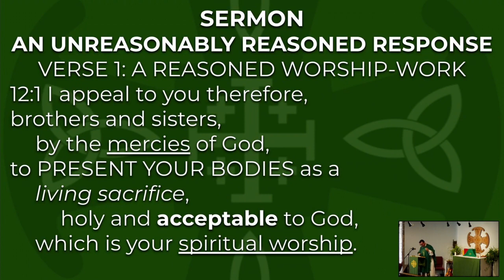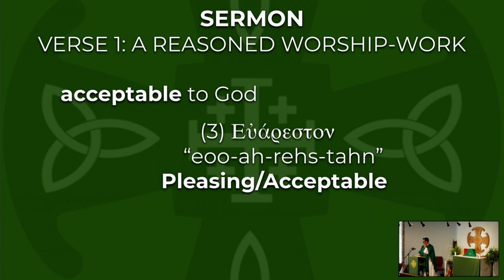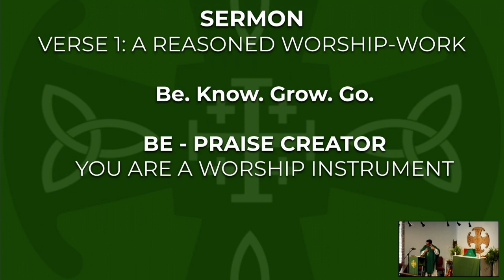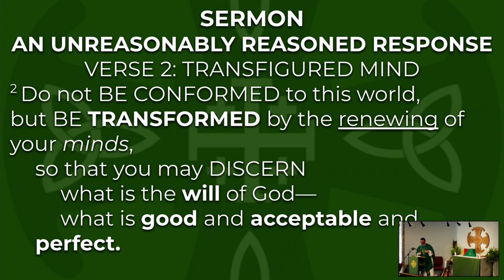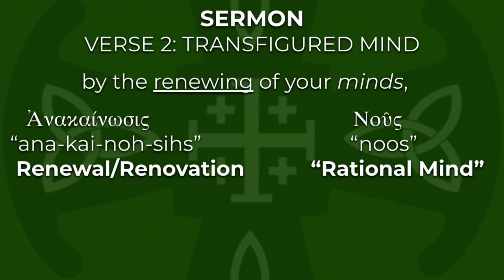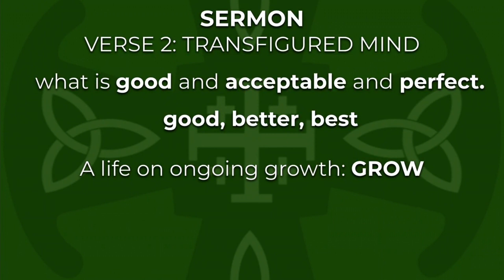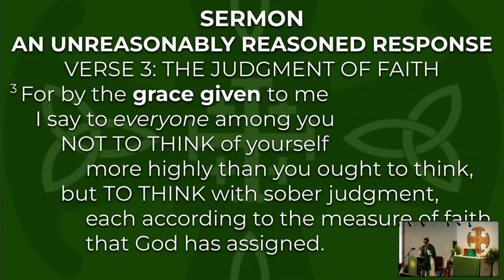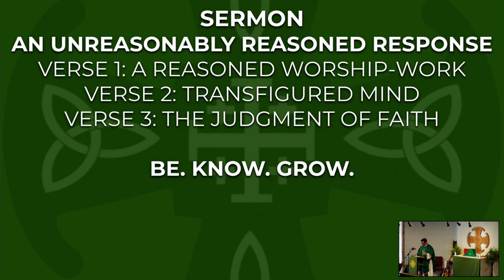Sermon: Unreasonably Reasoned Response (9/3/23)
Sunday, September 3rd, 2023 (The Fourteenth Sunday after Pentecost)
Jeremiah 15:15–21, Psalm 26, Romans 12:1–8, Matthew 16:21–27

SERMON: AN UNREASONABLY REASONED RESPONSE

AMAZING GIFT: What would you do if someone gave you an incredible gift? Have you ever received an incredible gift from someone else before?

So far in the book of Romans:
Paul has argued that the love, mercy, and faithfulness of God has lead to this incredible series of events where both Hebrews and non-Hebrews have received the opportunity to belong to God’s family.

STORY: Grandma’s thank you cards

VERSE 1: A REASONED WORSHIP-WORK
12:1 I appeal to you therefore, brothers and sisters,
by the mercies of God,
to PRESENT(1) YOUR BODIES as a
living sacrifice (2),
holy and acceptable (3) to God,
which is your spiritual (5) worship (4).

The Takeaway
Verse 1: Our response to God’s mercy is a life of worship.
VERSE 2: TRANSFIGURED MINDS

2 Do not BE CONFORMED(1) to this world,
but BE TRANSFORMED by the renewing of your minds,
so that you may DISCERN
what is the will of God—
what is good and acceptable and perfect.
VERSE 3: THE JUDGMENT OF FAITH
3 For by the grace given to me
I say to everyone among you
NOT TO THINK of yourself
more highly than you ought to think,
but TO THINK with sober judgment,
each according to the measure of faith
that God has assigned.

The Takeaway
Verse 3: We need a mind reboot in order to work out what God wants.

CONCLUSION

SURRENDER